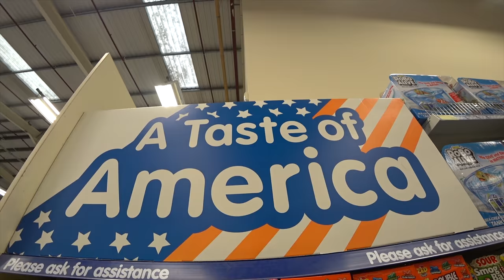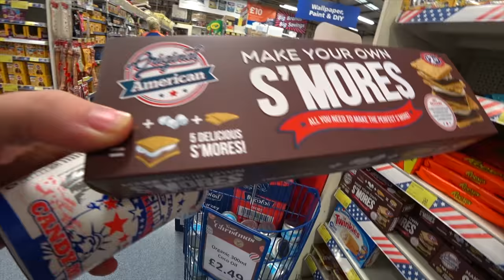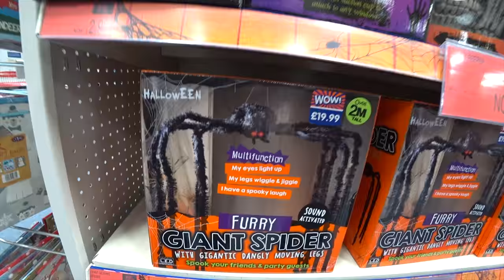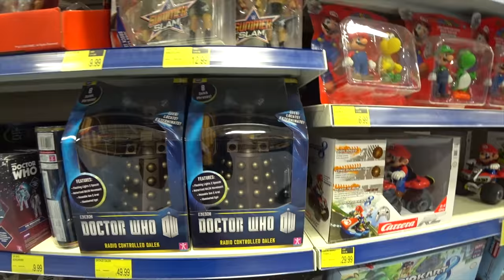Snot getting a Halloween costume! Smyths Toys Superstore Christmas Advert 2017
Snot is the toy that no one wanted! Buy why? He's very brave and very cute in person! We take Snot with us to find him and the boys Halloween costumes in The Range and B&M Home Bargains. Many more videos to come.

Snot is the star of the Christmas advert for Smyths Toys Superstores. The sales from people giving Snot a home will go to help Great Ormond Street Hospital, a brilliant good cause!

We'll be bringing Snot along on our adventures between now and Christmas, so keep an eye out for him, let us know when you spot him in our other videos!

Watch the official advert and see Snot defeat Godzilla! It's narrated by David Walliams.